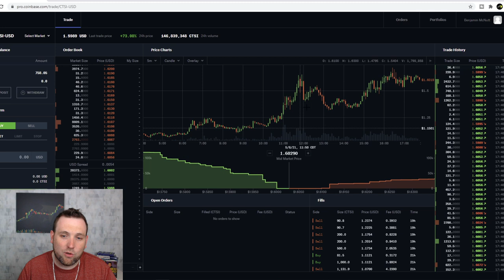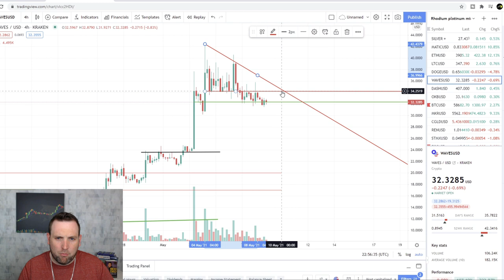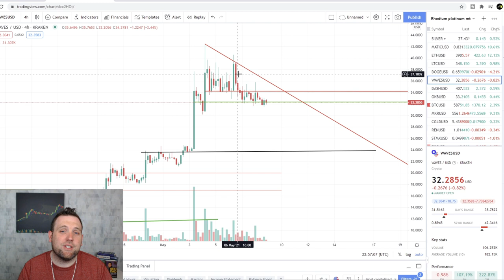SHOULD I BUY DOGECOIN TONIGHT BECAUSE OF ELON MUSK ON SNL? DAILY CRYPTO UPDATE (DOGECOIN ANALYSIS +)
Tonight is the night that Elon Musk goes on Saturday Night Live (SNL) to do what Dogecoin fans expect to be a Dogecoin skit inevitably pumping Dogecoin to new highs. If you have just started following cryptos and dogecoin recently because your friends or coworkers are telling to you buy Dogecoin now, maybe stop and ask yourself should I buy Dogecoin tonight just because Elon Musk is on SNL? You should do your own research on any investment especially with crypto altcoins like Dogecoin, and understand why you are purchasing that investment. Who knows what Dogecoin will do, but I do cover chart analysis on Dogecoin, with a Dogecoin update of what has happened so far today. On the chart, Dogecoin does look extremely bullish, and could see a nice rip if Elon Musk does reference in a skit, but usually when a stock is the popular in the media you sell off. I'm weary of what Dogecoin is going to do tonight, so be cautious with Dogecoin trading or investing.